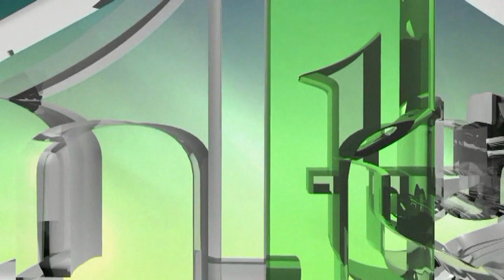BOŠNJAK NE SMIJE BITI UJEDEN IZ ISTE RUPE DVA PUTA - ASIM MEKIĆ - NAČELNIK OPĆINE BUSOVAČA